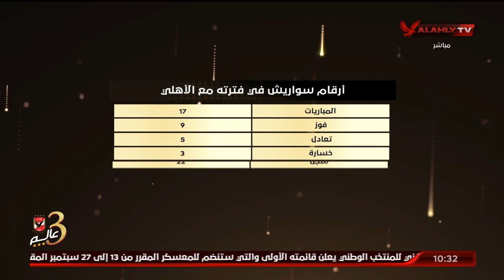إسلام الشاطر: مجلس الإدارة أكد علي تقديره الخالص لـ "سواريش ومساعديه".. وانتظروا المزيد من الخطوات.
إسلام الشاطر: مجلس الإدارة أكد علي تقديره الخالص لـ "سواريش ومساعديه".. وانتظروا المزيد من الخطوات. | البيت الكبير